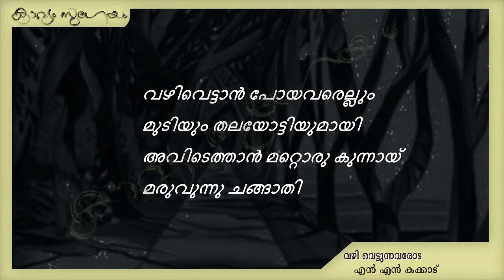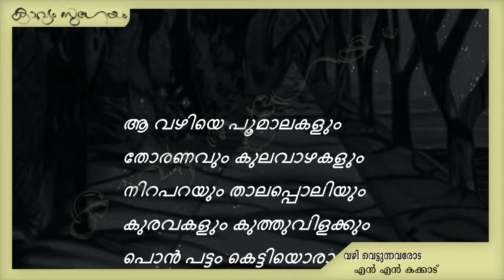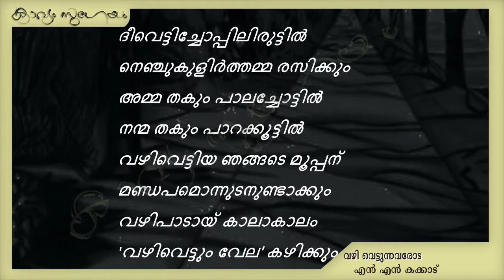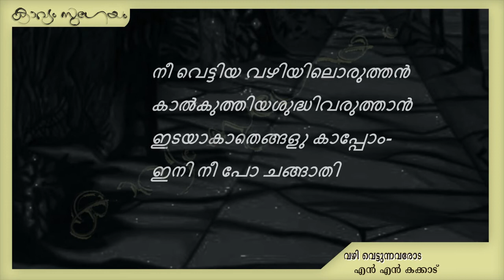Vazhi vettunnavarodu N Nkakkadu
. വഴിവെട്ടാന്‍ പോകുന്നവനോ
പലനോമ്പുകള്‍ നോല്‍ക്കേണം
പലകാലം തപസ്സുചെയ്ത്
പലപീഡകളേല്‍ക്കേണം

വഴിവെട്ടുന്നവരോട് എന്‍ എന്‍ കക്കാട്